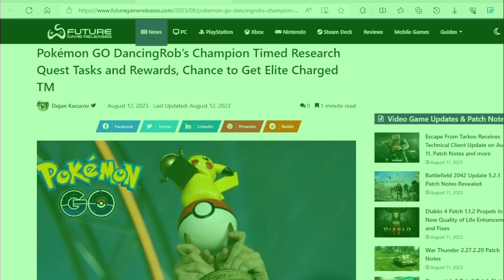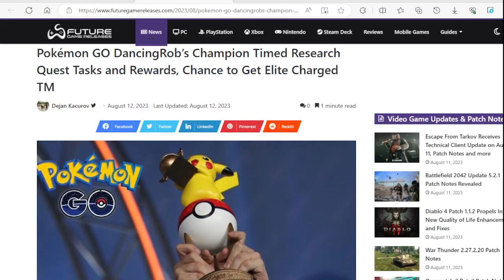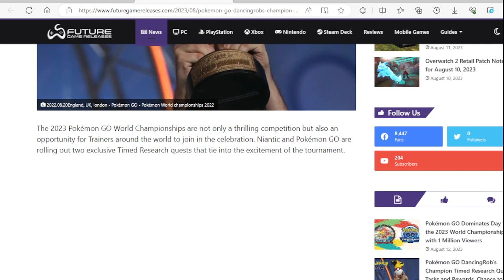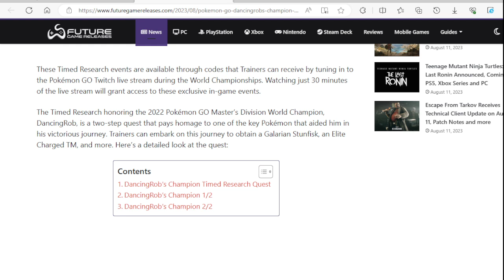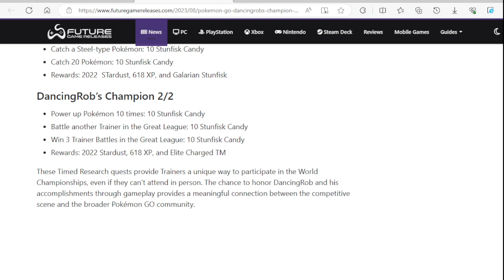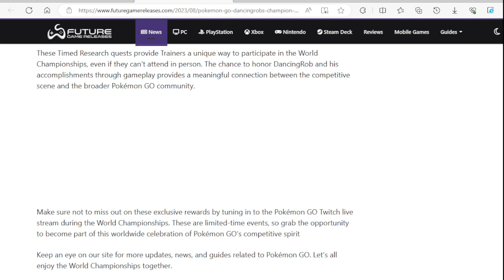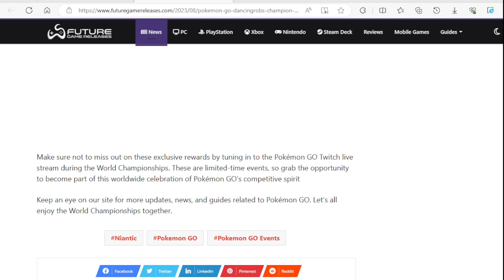DancingRob’s Champion Timed Research Quest Tasks and Rewards, Chance to Get Elite Charged TM